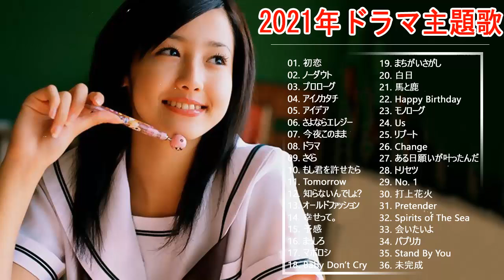2021年ドラマ主題歌メドレー ♥♥ jpop ドラマ主題歌 2021 ♥♥ J-POP 邦楽 ベストヒット曲 メドレー年間ランキング ♥♥ J-POP メドレー 最新 2021 名曲 Vol.18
2021年ドラマ主題歌メドレー ♥♥ jpop ドラマ主題歌 2021 ♥♥ J-POP 邦楽 ベストヒット曲 メドレー年間ランキング ♥♥ J-POP メドレー 最新 2021 名曲 Vol.18
2021年ドラマ主題歌メドレー ♥♥ jpop ドラマ主題歌 2021 ♥♥ J-POP 邦楽 ベストヒット曲 メドレー年間ランキング ♥♥ J-POP メドレー 最新 2021 名曲 Vol.18
2021年ドラマ主題歌メドレー ♥♥ jpop ドラマ主題歌 2021 ♥♥ J-POP 邦楽 ベストヒット曲 メドレー年間ランキング ♥♥ J-POP メドレー 最新 2021 名曲 Vol.18

ドラマ主題歌,ドラマ主題歌 グッドドクター,人気 ドラマ主題歌,最新 ドラマ主題歌,ドラマ 主題 歌,映画サウンドトラック,jpop ドラマ主題歌,米津玄師,ドライブ 歌える曲,歌える 金持ち ユーチューバー,好きな人からラインが来る方法,好きな人がいる,好きな人に歌いたい曲 男,好きな人に歌う曲,好きな人に歌ってほしい歌,好きな人に歌う歌,好きな人に歌いたい歌,好きな人に歌詞動画,j-pop メドレー,邦楽 メドレー,ドラマ主題歌 メドレー,懐かしい曲,jpopミリオンヒット,ドラマ主題歌 2021,JPOP,JPOPミリオンヒット,JPOP ベスト,泣ける曲,JPOPメドレー,メドレー,リラックスピアノ,jポップメドレー,jpop 懐メロ,jpop ベスト,年ドラマ主題歌メドレー,jpop ドラマ主題歌 2021,好きな人,2021年ドラマ主題歌メドレー,ランキング,懐メロ,邦楽 ランキング 最新,ドラマ